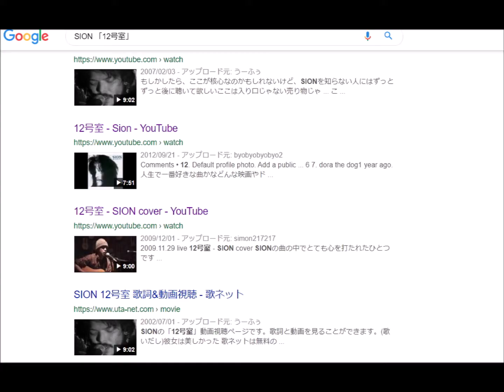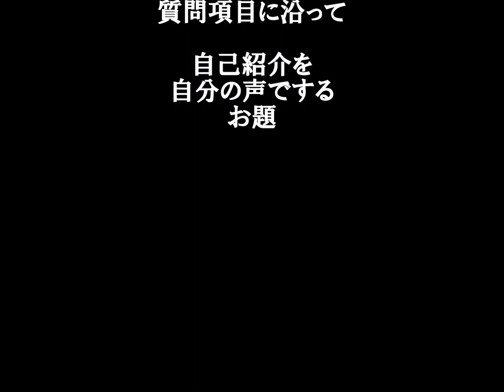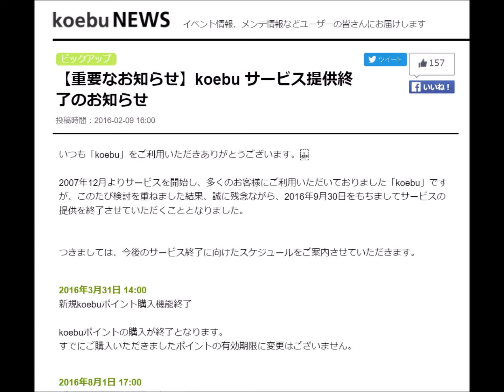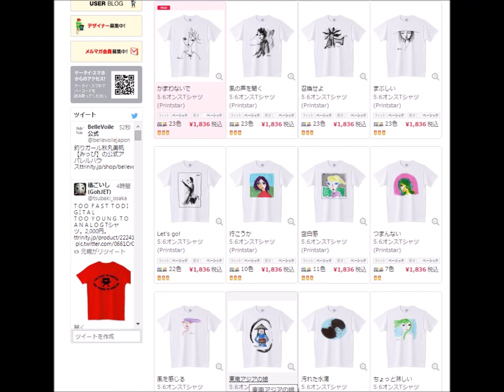こえ部のバトン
声の出演･音響･脚本･映像：Tome館長
Tome館長が自己紹介お題「バトン」に投稿した音源を動画化。

2016年9月30日にサービス終了した音声専門のポータルサイト